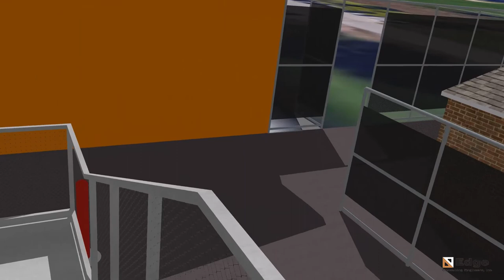Nielsen Tennis Stadium Virtual Walkthrough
Edge is working with UW Athletics to upgrade and enhance their outdoor tennis facilities at Nielsen Tennis Stadium This project will primarily benefit the UW men’s and women’s tennis teams; however, the public will also have an opportunity to use the courts through Rec Sports programs or as a spectator.

Construction at Nielsen Tennis Stadium is expected to be completed August 31st, 2018, a few days before the start of the Fall Semester at UW-Madison.

This virtual walk-through gives an idea of what the stadium will look like after the project's completion.